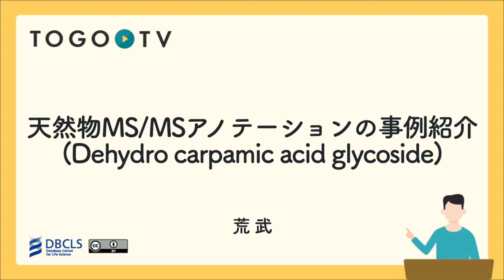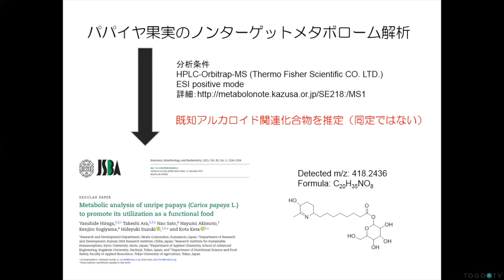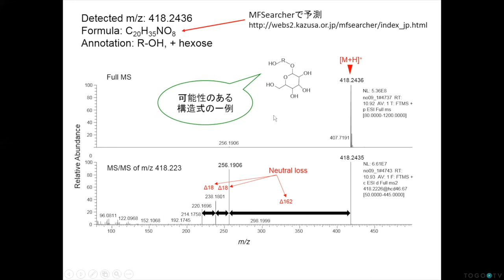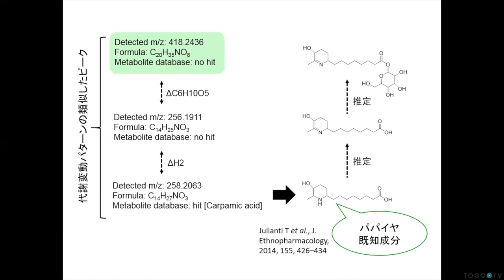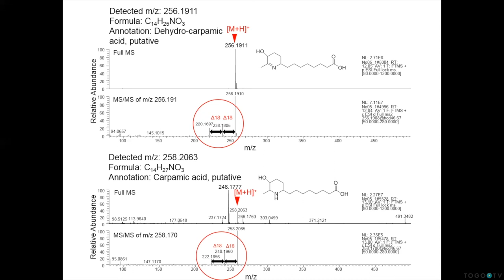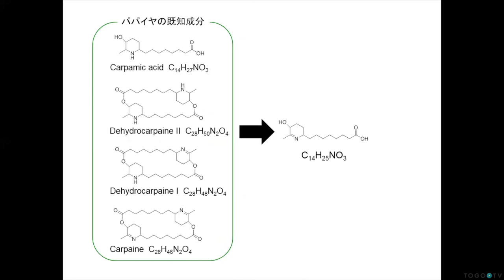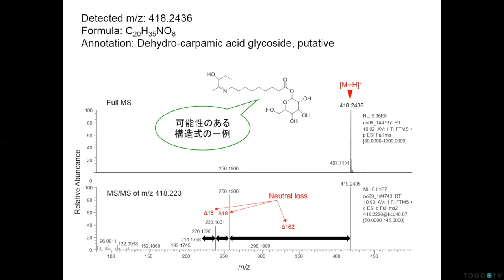天然物MS/MSアノテーションの事例紹介 (Dehydro carpamic acid glycoside) @ 第3回メタボロミクスソフトウェア講習会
本日の統合TVは、第3回メタボロミクスソフトウェア講習会から、 京都大学 生存圏研究所 森林代謝機能化学分野 荒 武 氏 による「天然物MS/MSアノテーションの事例紹介 (Dehydro carpamic acid glycoside)」をお送りします。講演のサブタイトルは、「マススペクトルのアノテーション解説」、キーワードは｢メタボロミクス・メタボローム・MS/MS・アノテーション・未知スペクトル・解析事例・植物・パパイヤ｣です。